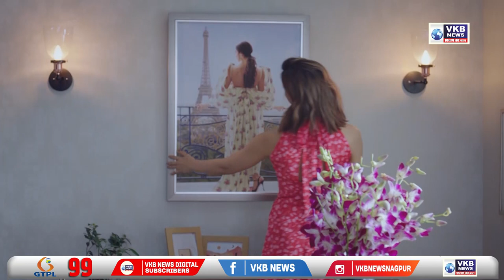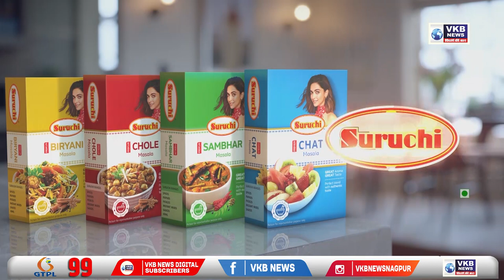रोवणीसाठी शेतात गेलेल्या पाच शेतकऱ्यांची 24 तासानंतर पुरातून सुखरूप सुटका